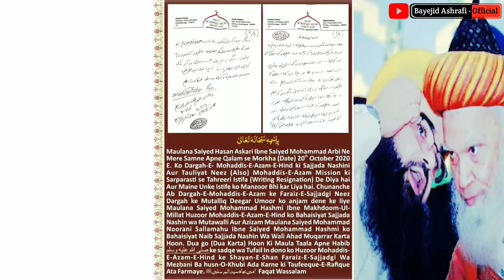Paygame Shaykhul Islam Syed Madani miya Gaziye millat & Taj-ul-ulama Banenge Sajjadanashin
Paygame Shaykhul islam Madani mia,Sajjadanashin Gaziye millat Hashmi Mia & Taj-ul-ulama Noorani mia

These motivational & naat , shayeri videos are instructive, not intended to hurt anyone personally. There is motivational learning in every video.
ये प्रेरक और नात शरीफ और शायरी  वीडियो शिक्षाप्रद हैं, किसी को व्यक्तिगत रूप से चोट पहुँचाने के इरादे से नहीं। प्रत्येक वीडियो में एक प्रेरक पाठ होता है.
এই মোটিভেশনাল গজল,নাম ও শায়েরি ভিডিও গুলি শিক্ষনীয় বিষয় নিয়ে, কাউকে ব্যক্তিগত আঘাতে উদ্যশ্যে নয়। প্রত্যেকটি ভিডিওতে মোটিভেশনাল শিক্ষা মুলক বিষয় আছে।

➡️Follow on Trell App

©️ If you don't get permission before copying, you can get copyright.

Hazrat Shaikh Zainuddin Rishi Ainash,Dargah Shaikh Alam Nooruddin Rishi Charare Sharif, Sohrward,
Hazrat Boo Ali Shah Qalandar Panipa,Hazrat Khwaja Shamsuddin Turk Panipath,shaikh Jalaluddin Kabirul Auliya  Panipat,
Shaikh Abid Naqshbandi Karnal,Shaikh Imamuddin Baghdadi Karnal,
Haridwar Khwaja Talib Husain Badshah Sabiri Silampur,Haridwar Hazrat Shah Wilayat Chishti Mangalor,
Delhi Hazrat Khwaja Nizamuddin Auliya Basti Nizamuddin,Delhi Hazrat Khwaja Ameer Khusrau Basti Nizamuddin,Delhi Syed Noor Muhammad Budauni Basti Nizamuddin,Delhi Hazrat Nasiruddin Chirag Delhi,
Khwaja Moinuddin Chishti Gharib Nawaz Ajmer Sharif,Ajmer Khwaja Fakhruddin Chishti Sarwar Sharif,Khwaja Syed Fakhruddin Gurdezi Ajmer Sharif,Alwar Syed Abid Ali Qadri Alwari Alwar,Hazrat Ziyauddin Baba Jaipur
UTTAR PRADESH
Agra Syed Amir Abul Ula,Agra Shaikh Saleem Chishti Fatehpur Sikri,Hazrat Mir Khwaja Noman Naqshbandi Agra,Hazrat Shah Munawwar Allahabadi Allahabad,
Deogarh Abdudl Latif Shah Baba Deogarh,Deogarh Makhdoom Jahania Jahan Gasht Sarth,Hazaribagh Hazrat Ghaus Shah Chirwa Sharif,Giridih Chori Shah Baba Bhandardi,
Syed Ali Agha Banjari Wale Baba Raipur
Arwal Khanqah Shamsia Arwal,Aurangabad Dargah Sayedena Mohammad Qadri Amjhar Sharif,Beghusarai Syed Fareedul Haque Shah
Birbhum Makhdoom Syed Abdullah Kirmani Khush Tikri Sharif,Calcutta Syed Baba Sahib Khizrpur,Darjiling Hazrat Syed Ikramul Haque Hld Khora,Jalpaiguri Syed Ikramul Haque Shah Haldi Bari,Maldah Hazrat Makhdoom Alaul Haque Pandwi Pandwa,Maldah Hazrat Makhdoom Akhi Sirajuddin Saadullahpur,Maldah Hazrat Shaikh Noorul Haque Qutbe Alam Pandwa,Barddhaman Hazrat Shah Shamsuddin Ghaus Bangala Raniganj
Balangir Syed Abdus Shakoor Tarbha,Bhadrak Mujahid e Millah Habubur Rahman Dham Nagar,Cuttack Syed Jalaluddin Bukhari Kai Badar
Andaman Allama Fazl e Haque Khairabadi Andaman Nicobar
Burhanpur Hazrat Nizamuddin Bhikari Burhanpur,Syed Burhanuddin Shah Burhanpur,Ali Muttaqi Burhanpur,Peer Bakhshullah Shah Burhanpur,
Hazrat Shah Alam Ahmedabad,Hazrat Musa Suhag Ahmedabad,Hazrat Abdus Samad Khuda Numa Ahmedabad,Khanqahe Chishtiya Shahibag,Ahmedabad  Hazrat Shah Baba Chishty Dholka, Ahmedabad,Ahmedabad Hazrat Wajihuddin Gujrati Ahmedabad,
Hazrat Haji Hasan Shah Shattari Ahmad Nagar,Ahmed Naga Hazrat Syed Bahauddin Akordi,Hazrat Nizamuddin Auliya Aurangabad,Hazrat Shah Noor Ahmadi Aurangabad,Hazrat Bahauddin Ansari Shattari Daulatabad,Aurangabad Hazrat Rajiv Qattal
Bengalore Hazrat Tawakkal Shah Mastan Suharwardi Bangalore,Bangalore Hazrat Syedina Lakkar Shah Bangalore,
Ponda Hazrat Syed Amin Shah Baba Kodwara,Ponda Hazrat Ghazi Abdullah Khan Shahid Kodwara,Old Goa Hazrat Sakhawatullah Shah Old Goa
ANDHRA PRADESH
Hazrat Moosa Qadri Hyderabad,Hyderabad  Hazrat Khamosh Hyderabad,Hazrat Shah Zabihullah Khuda Nomaee  Hyderabad,Hazrat Muhibbullah Qadri Hyderabad,
TAMIL NADU
Madras Hazrat Tamim Ansari Kolam,Khanqah Hazrat Noori Shah Madras,Nagappattinam